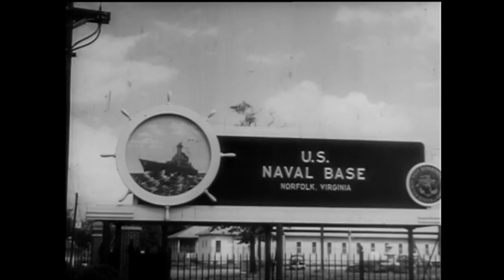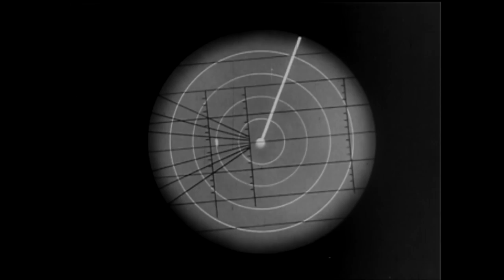NATO Anti-Sub Screen Magazine Special Edition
A few years ago I found a large reel of 35mm movie film with an audio track. It  took a while to get it digitized, but here is the result. The 13-minute clip has 171 splices, so I apologize now for the clicks in the audio track.

The footage was part of a NATO anti-submarine propaganda/educational video distributed during the 1960s. The footage features footage of WWII U-boats, 1960s fighter jets, the Royal Canadian Air Force  Argus Aircraft, a U.S. W2B Constellation, RAF Shackleton aircraft in flight, and Neptune aircraft. The film also has footage of nuclear subs in dock as well as breaking the water.

The footage has clips from the NATO war room, training school clips with wargames, a hunter-killer group in formation, sonar-carrying helicopters, robotic remote controlled helicopters that drop torpedoes, the Forrestal-class U.S.S. Independence CV-62 and CVL-22, The U.S.S. Skipjack,  footage of the carrier's battleship group loading depth charges, depth charge detonation, and battleship-mounted missile launches.

The footage also shows a Polaris missile test where the missile is launched from underwater and caught by a crane.